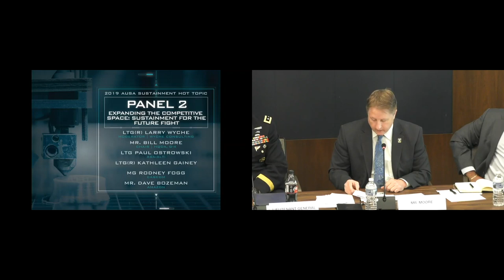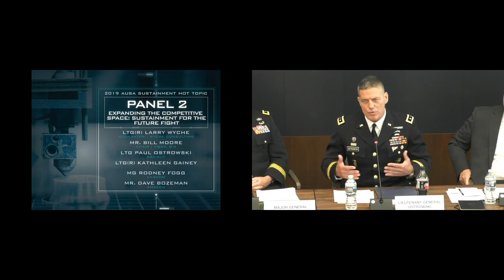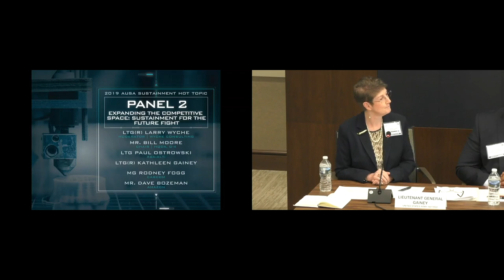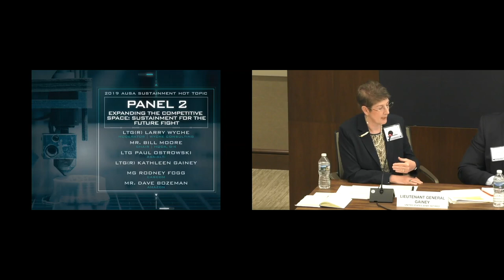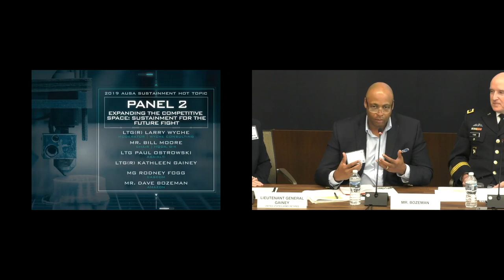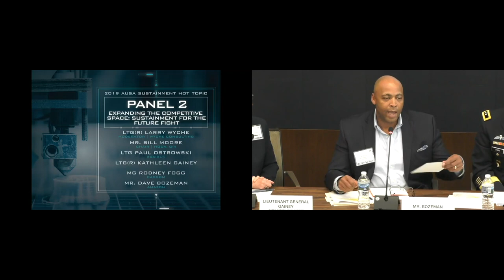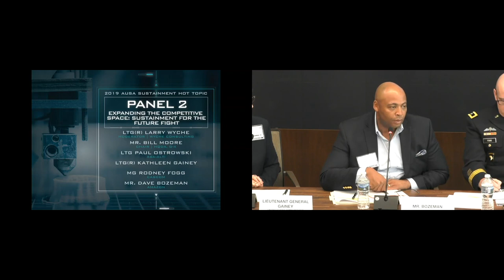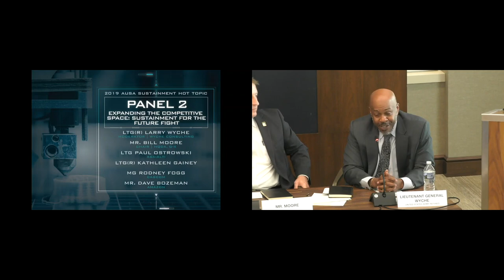AUSA Sustainment Hot Topic 2019 - PANEL 2 - Sustainment for the Future Fight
AUSA Sustainment Hot Topic 2019

PANEL DISCUSSION
Expanding the Competitive Space – Sustainment for the Future Fight

LTG Larry D. Wyche
Wyche Leadership and Logistics Consulting, LLC

Mr. William F. Moore
Assistant Deputy Chief of Staff
United States Army, G-4

LTG Paul A. Ostrowski
Principal Military Deputy to the
Assistant Secretary of the Army, Acquisition, Logistics and Technology
Director of the Army Acquisition Corps

MG Rodney D. Fogg
Commanding General
United States Army Combined Arms Support Command
Sustainment Center of Excellence and Fort Lee

Mr. Dave P. Bozeman
Vice President, Amazon Transportation Services
Amazon

LTG Kathleen M. Gainey

AUSA HOT TOPIC: ARMY SUSTAINMENT
A Professional Development Forum Presented by the
Association of the United States Army’s Institute of Land Warfare
29 May 2019
General Gordon R. Sullivan Conference & Event Center – Arlington, VA
THEME: Sustaining the Future: Logistics and Army 2028